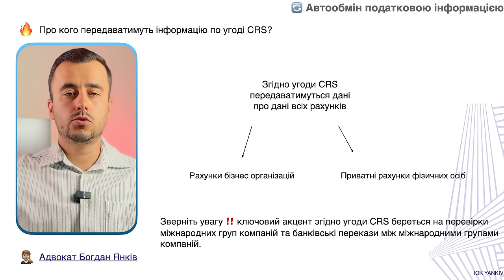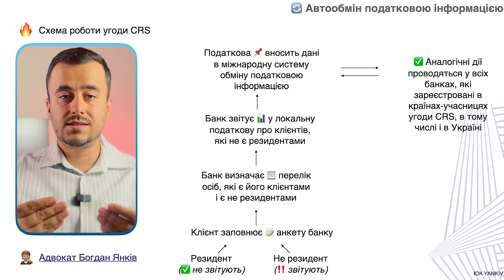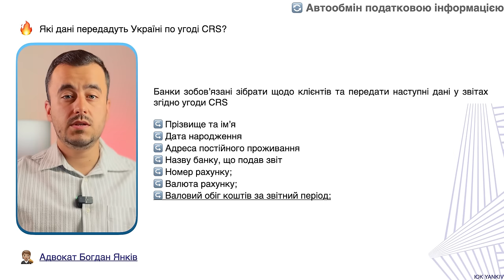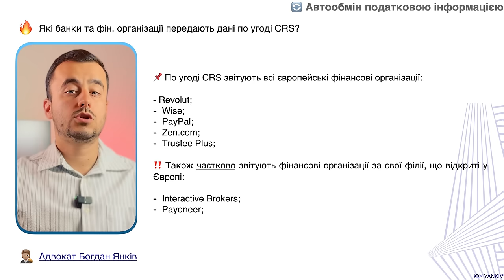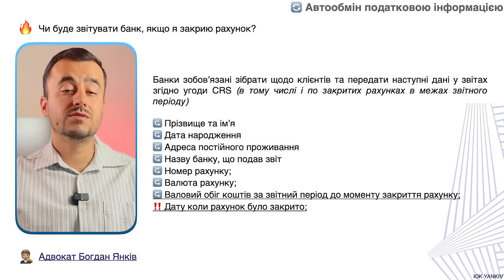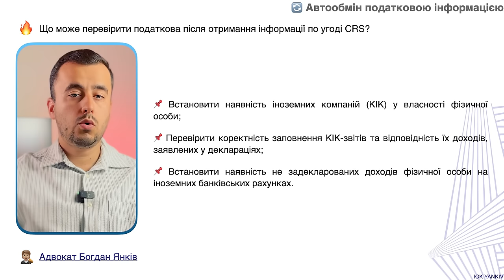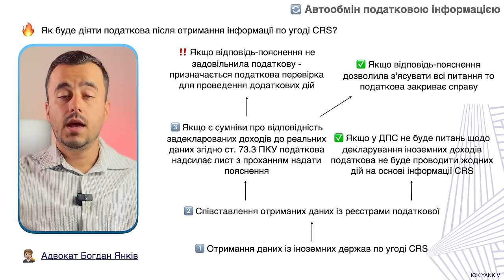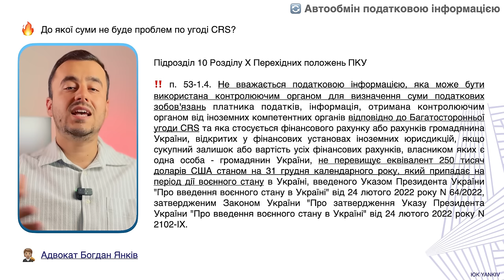Автообмін податковою інформацією по угоді CRS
Угода CRS - міжнародний документ, учасником якого є понад 120 держав світу. На основі цього документу банки цих держав передають інформацію про рахунки нерезидентів відкриті у їх банках. Тобто, фактично відбувається автоматичний обмін податковою інформацією.

ТАЙМ-КОД ⏯
00:00 - 00:38 Вступ до відео про автообмін податковою інформацією
00:39 - 03:22 Угода CRS. Про кого звітують банки?
03:23 - 04:21 Курс “Як проходити фінмоніторингу”
04:22 - 07:15 Які країни та банки передають інформацію по угоді CRS?
07:16 - 08:53 Типові питання щодо угоди CRS
08:54  Що буде, якщо податкова дізнається про банківські рахунки за кордоном